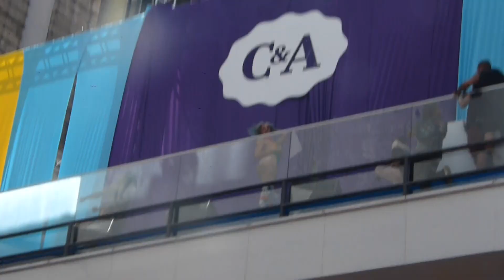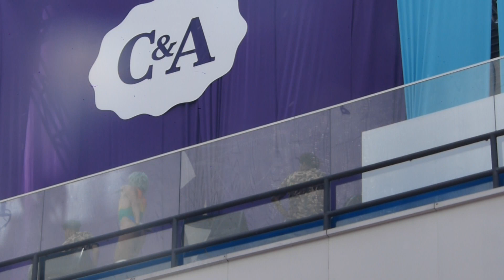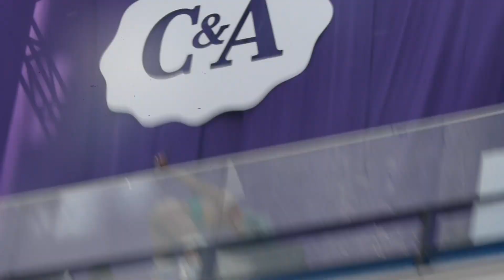PABLLO VITTAR - OPEN BAR | C&A STUDIOS - RUA AUGUSTA (17-12-17) BY LEH SANUTY